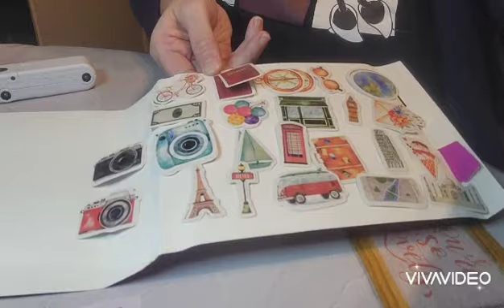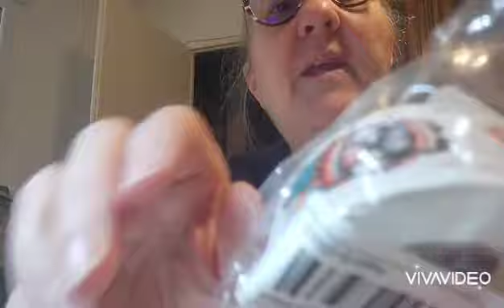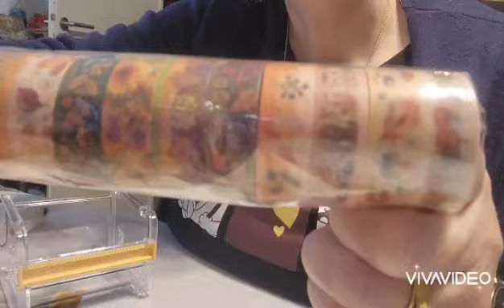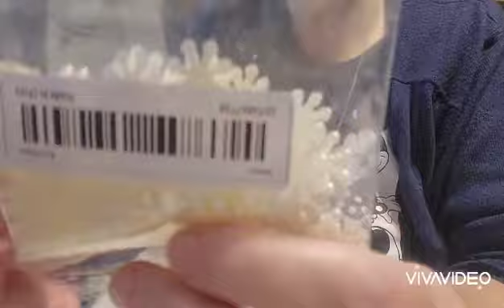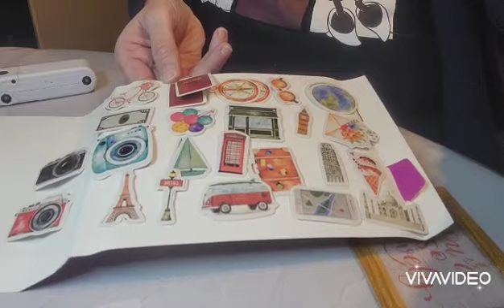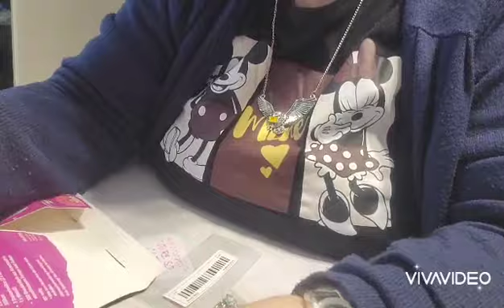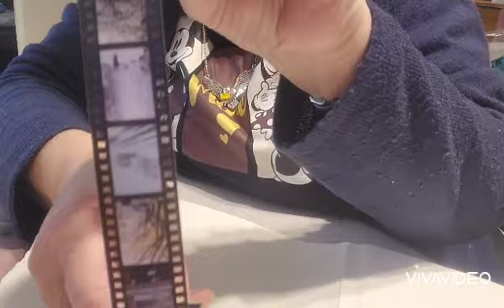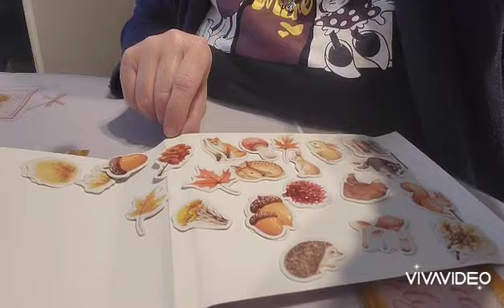Haul temu#7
bonjour

une nouvelle vidéo de partage de mes achats

zoubiscrap 🫂💓🌻😘